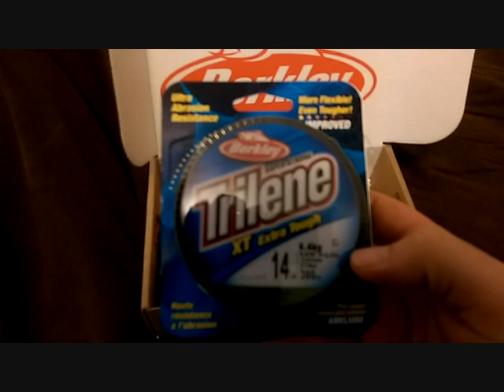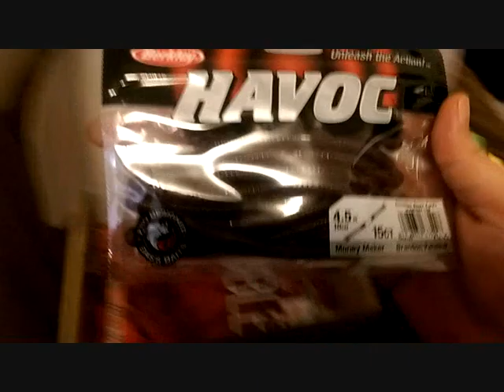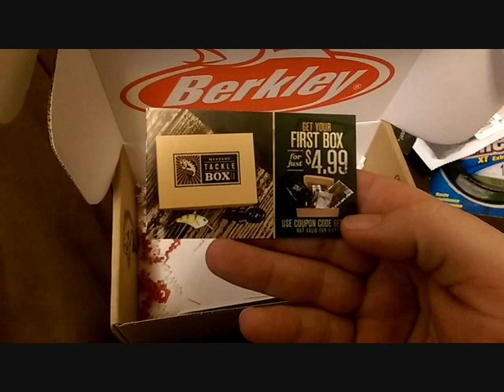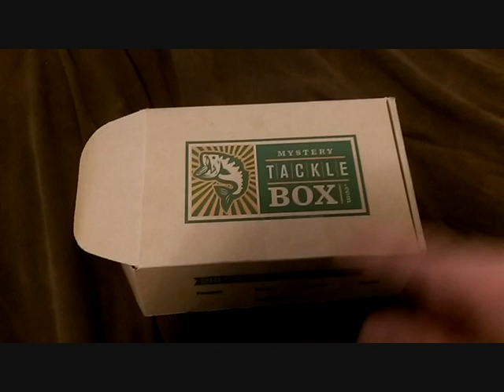Mystery tackle box march 2015 ! NOT IMPRESSED!!!!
HERE IS MY VERY FIRST MYSTERY TACKLE BOX, THIS IS THE MARCH BOX OF 2015! AND MUST SAY NOT TO HAPPY WITH THIS BOX! WHAT DO YOU THINK?